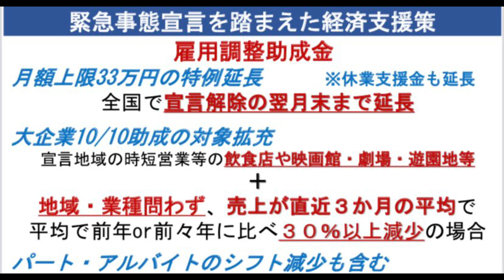緊急事態宣言を踏まえた支援措置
※本動画は2021年1月24日に公開したものです。感染対策については、下記URLから最新の情報を御確認ください。